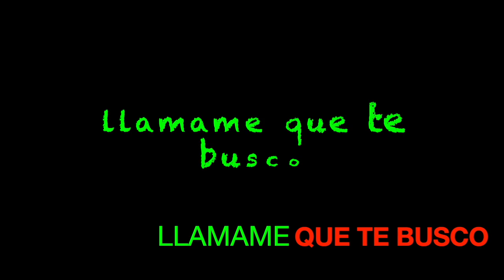Hot Munchies in Miami Sandbar (Recuerdos)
Bimini is one of the most BEAUTIFUL island in the world. Its a place where you can go during anytime of the year, and it will always be enjoyable, and it is always immaculate! There's a lot of diversity and you'll see many different boats, yachts, jet skis, and people. This is one of my favorite places in  the whole world.